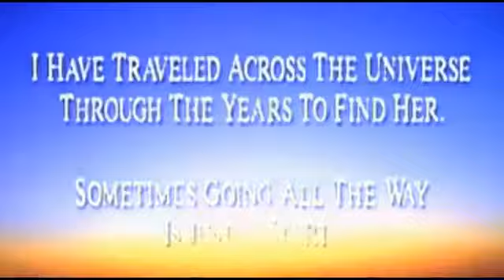Meat Loaf I d Do Anything for Love Official Video 1994 HD